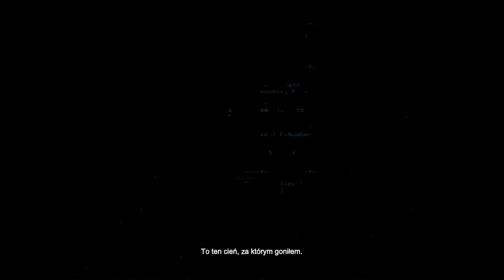Zagrajmy w Batman Arkham Origins odc 7 - Kanały posterunku i skrytki Pingwina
W tym odcinku niszczymy skrytki z bronią Pingwina oraz rozwiązujemy zagadkę Lacy Towers.

Za sprawą gier Batman: Arkham Asylum (2009) i Batman: Arkham City (2011) wykreowana przez studio Rocksteady seria gier akcji z Człowiekiem-Nietoperzem przebojem wdarła się na listy bestselerów i stała się jedną z kluczowych marek w portfolio wydawniczym firmy Warner Bros. Interactive. Decydując o powstaniu trzeciej odsłony cyklu, wydawca podjął odważny krok i powierzył deweloping wewnętrznemu studiu WB Games Montreal.

Pod względem fabularnym Batman: Arkham Origins jest prequelem cyklu, a źródłem inspiracji scenarzystów stały się komiksy Batman: Year One oraz Legends of the Dark Knight. Akcja osadzona została w wigilię, kilka lat przed wydarzeniami przedstawionymi w Batman: Arkham Asylum. Człowiek-Nietoperz dopiero rozpoczyna swoją karierę superbohatera, tymczasem jeden z najgroźniejszych łotrów w Gotham City – Czarna Maska (Black Mask) wyznaczył nagrodą za jego głowę. Batman musi stawić czoła polującym na niego złoczyńcom i odkryć, dlaczego ktoś pragnie jego śmierci.

Autorzy scenariusza położyli duży nacisk na to, by możliwie jasno wytłumaczyć podłoże często zawiłych relacji łączących Batmana z innymi postaciami pojawiającymi się we wcześniejszych grach z cyklu. Rzecz jasna nie mogło zabraknąć także zupełnie nowych bohaterów, w tym śmiertelnie groźnych wrogów pokroju Deathstroke'a, Shivy czy Firefly'a.

Dynamiczna rozgrywka utrzymana jest w konwencji gry akcji z widokiem z perspektywy trzeciej osoby (TPP). Deweloperzy z WB Games Montreal pozostali wierni mechanice walki rodem z Batman: Arkham City. Warto przy tym zwrócić uwagę, że młodszy i mniej doświadczony Batman nie dysponuje jednak perfekcyjnym stylem zadawania ciosów, a niektóre umiejętności musi dopiero opanować. Bohater może za to posługiwać się nowymi gadżetami, w tym zaczepem (Remote Claw) – linką pozwalającą połączyć i przyciągnąć do siebie dwa przedmioty (także przeciwników).

Jedną z najważniejszych nowości wprowadzonych w grze jest system The Dark Knight, który wplata wyzwania bezpośrednio do rozgrywki. Twórcy nie zapomnieli też o znanych z wcześniejszych odsłon cyklu trybach Drapieżnika i Wyzwań, a także dynamicznie generowanych zdarzeniach i misjach pobocznych (badanie miejsc zbrodni, sabotowanie działalności znanych przestępców itp.), pozwalających Człowiekowi-Nietoperzowi poprawić swoją reputację wśród mieszkańców Gotham.

W porównaniu z poprzednimi grami, Batman: Arkham Origin oferuje znacznie większy obszar działania, składający się z dwóch dzielnic: Starego i Nowego Gotham. Przemieszczanie się pomiędzy lokacjami znacząco ułatwia możliwość posługiwania się samolotem – Batwingiem. Analogicznie do wcześniejszych osłon cyklu Człowiek-Nietoperz może wchodzić do wielu budynków, odwiedzając dzięki temu między innymi posterunek policji, siedzibę banku czy luksusowy hotel.

Od strony technicznej Batman: Arkham Origins wykorzystuje możliwości zmodyfikowanej wersji silnika Unreal Engine 3, którą zastosowano również w Batman: Arkham City. Zapewnia ona wysokiej jakości oprawę audiowizualną.